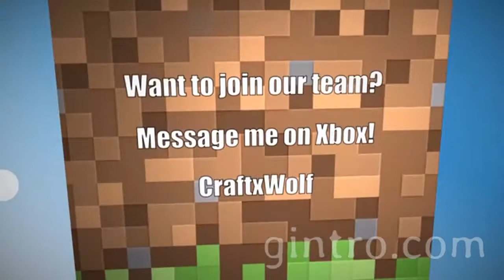Team Domicile: Minecraft Xbox 360 - Hunger Games w/subscribers "Suffocation trap"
Team Domicile,
Hello! Welcome to Team Domicile or the Dom's. We build any mini-game you can think of ranging from Hunger games to Call of Duty! IGN: CraftxWolf.